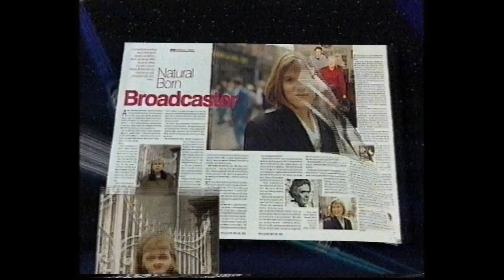RTE Ads Network 2 May 24th 1995 Irish TV Adverts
RTE Ads Network 2 May 24th 1995 Irish TV Adverts featuring Time Out, Beamish, Rob Roy promo, Rimmel, RTE Guide and RTE Summer promo.